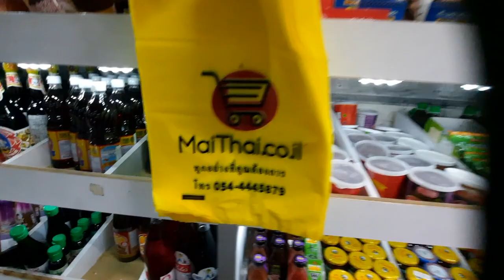วิถีชีวิตของคนไทยในต่างแดน